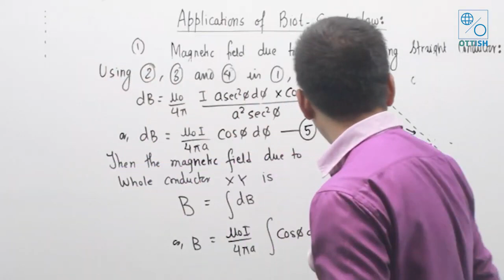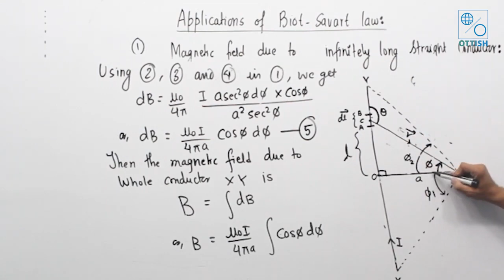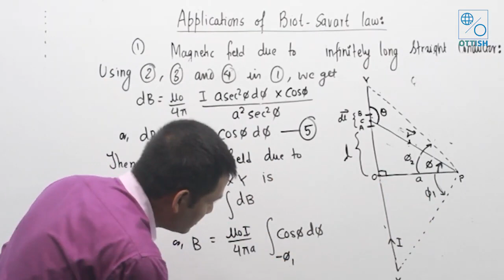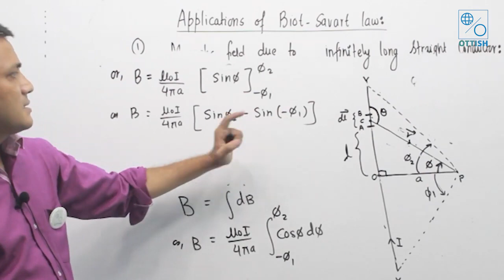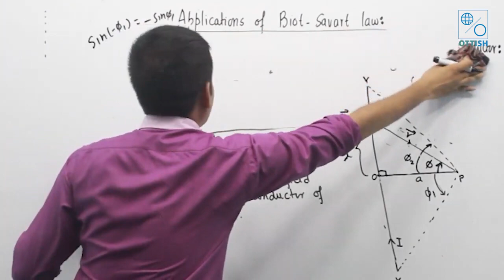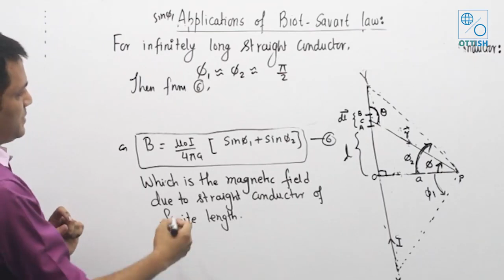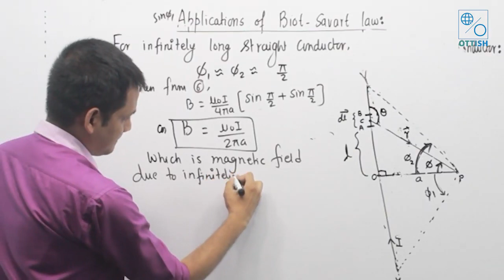Magnetic Field || BSC First year| OTTISH | By Niraj Niroula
This course is designed for Class 12 and Bsc Physics classes targeting exclusively to students undergoing for Class 12 and Bsc Physics Exams. This preparation course is designed to help those aspirants who want to pass respective exams with good marks. OTTISH provides a full course from the renowned and experienced faculties.